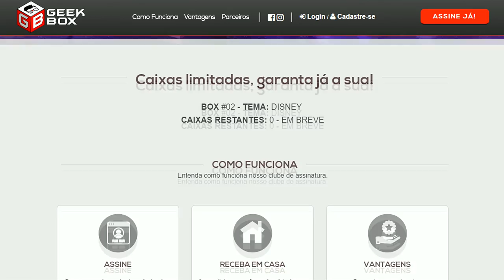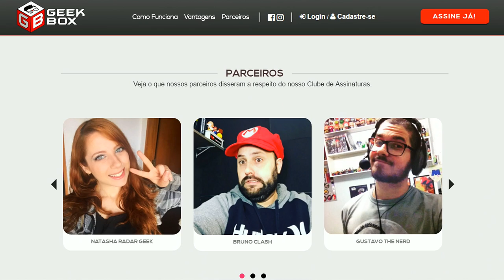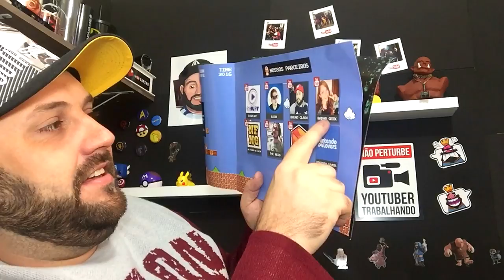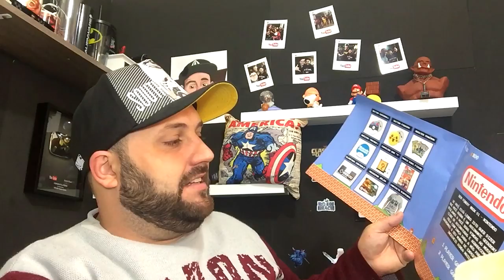GANHEI UMA CAIXA DA NINTENDO !!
HOJE VOU MOSTRAR O QUE GANHEI NA CAIXA SURPRESA DA NINTENDO, ENVIADA PELOS MEUS AMIGOS DO SITE GEEKSTER BRASIL!! A GEEK BOX TEM UM TEMA DIFERENTE A CADA MÊS, GARANTA JÁ A SUA NO LINK ACIMA!!!

"BRUNOCLASH"

GEEKSTER BRASIL

"BRUNOCLASH"

Música da Intro:
50 Cent - In Da Club

“Go Clash”